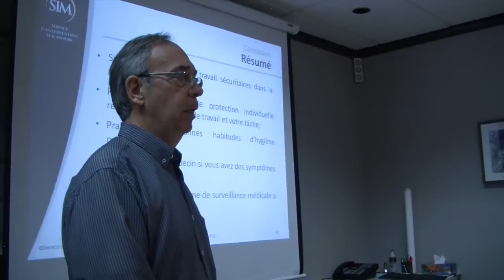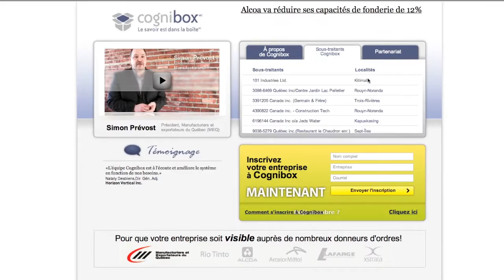001 SIM Experts Découvre ta place Shawinigan